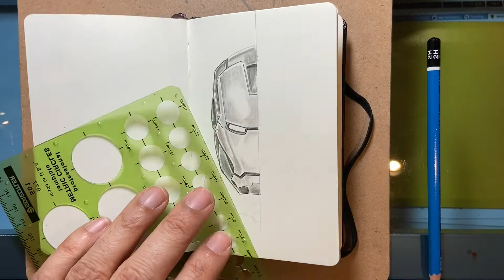Drawing IRONMAN and THANOS in my Moleskine sketchbook with Graphgear pencils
Drawing IRONMAN and THANOSin my mini Moleskine sketchbook with graghgear 1000 pencils.

Let me know who you'd like to see next :)

For those who ask about supplies

All the art supplies used in this video can be found